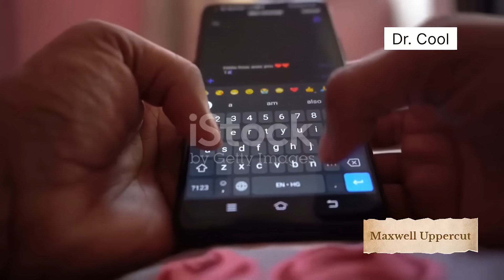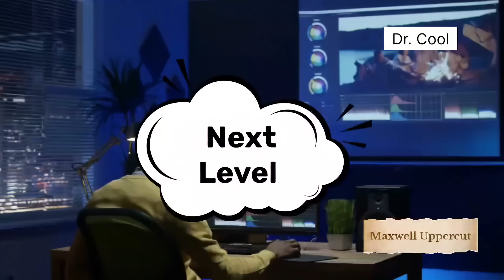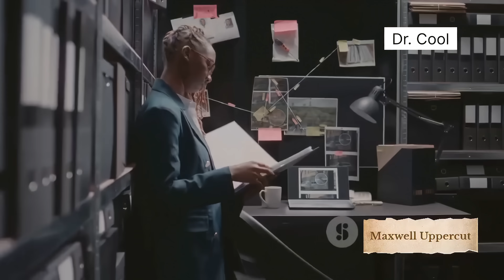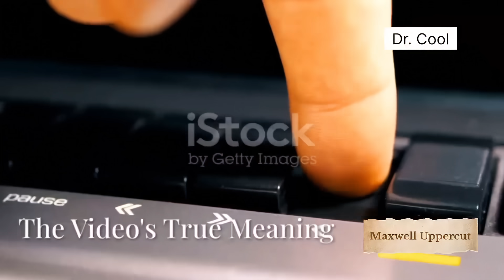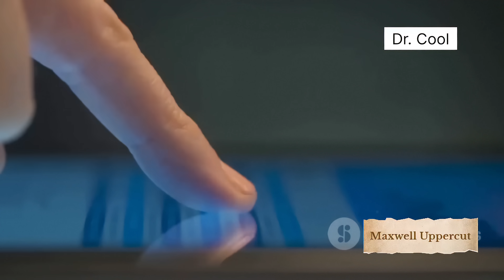Maxwell Chikumbutso: Silent Bomb Shell (Final Nail To Sceptics Casket!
Get ready for a jaw-dropping update on the enigmatic Maxwell Chikumbutso, the genius behind revolutionary self-powered technology! In this explosive video, Doctor Cool dives deep into the shadows of innovation, revealing the truth about censorship, bureaucratic sabotage, and Maxwell's groundbreaking prototype that powered a welding machine without gas or batteries! 🌍⚡️ This isn't just another tech story; it's a movement against the odds.

Join us as we expose hidden truths and rally behind Maxwell's mission. Your voice matters!

Don't miss out on exclusive insights—this is a game-changer for Africa and the world!